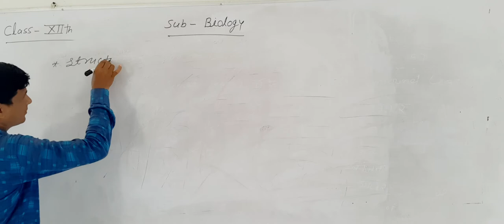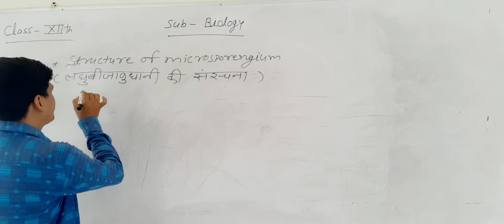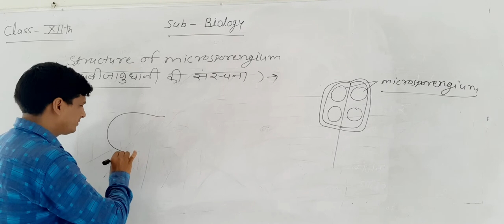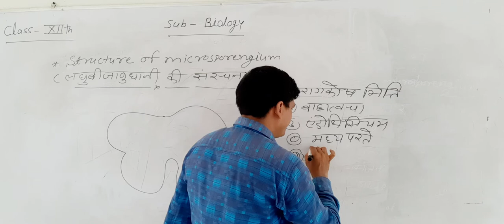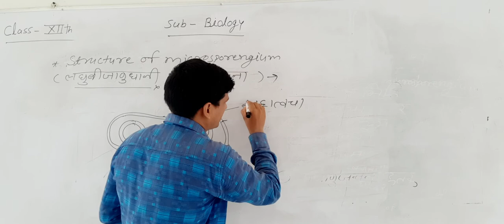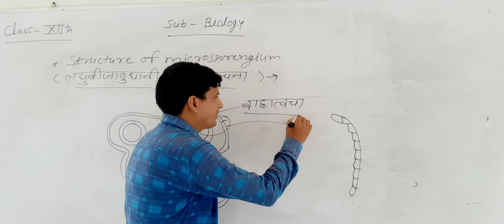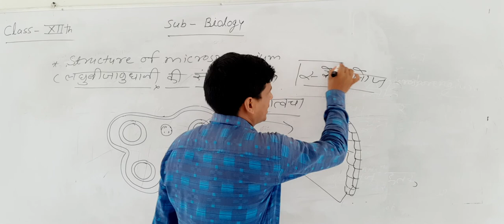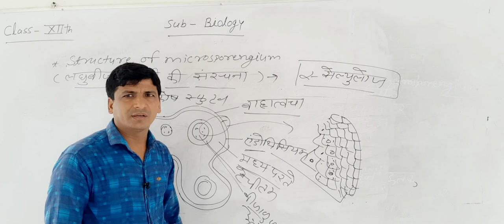लघु बीजाणु धानी की संरचना class 12th bio